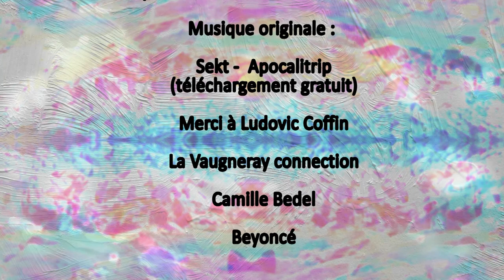Truc inter-épsiode 2 - Road Trip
Deuxième inter épisode avec de la nature des potes et de la bonne humeur en deux mots : Road Trip !
Une série de Jérémy Moreau
Aidé par Maïlys Amiez, Thibaut Roullet Swell Julie Irène et tout les autres.
Générique de Lorenzo Pazos et Camille Mazauric
Musique originale : Sekt - Apocalitrip

Merci à la Vaugnegne connection Camille Bedel et Beyoncé